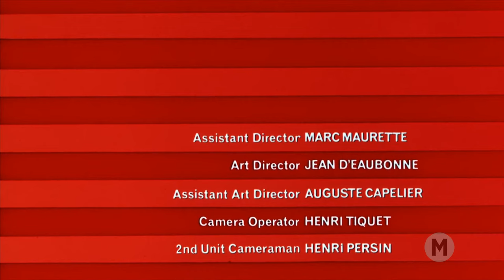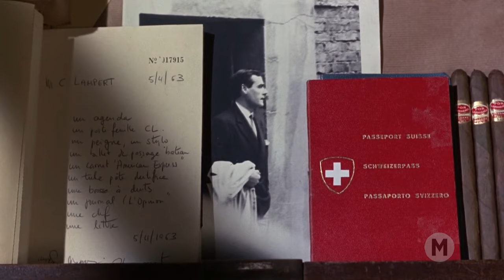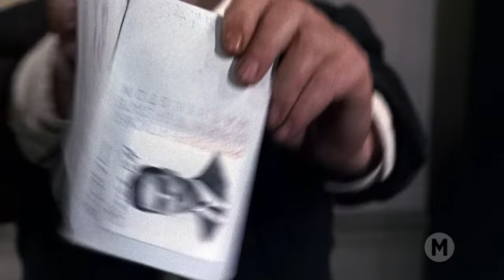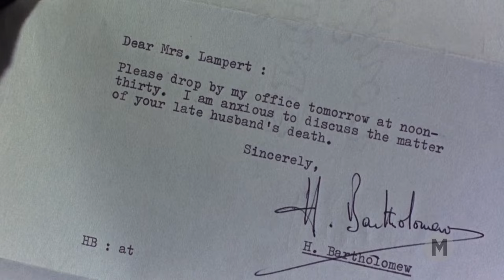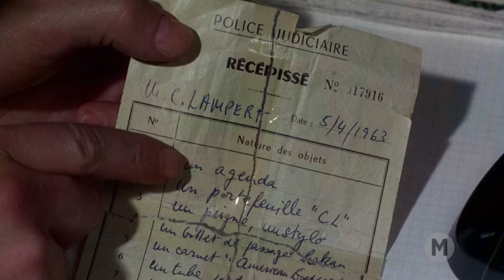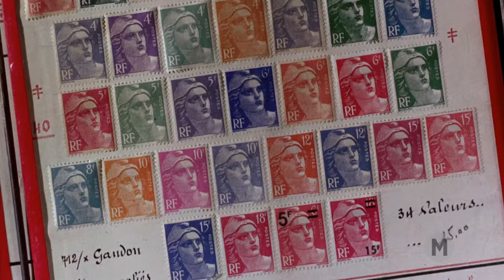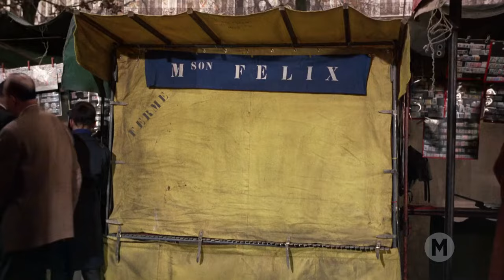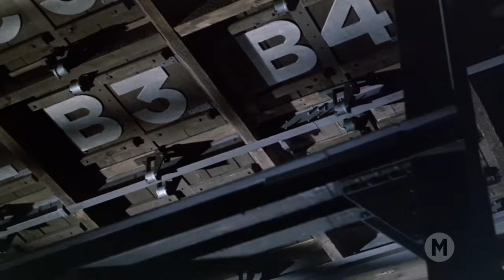Charada (1963) - Dublado 🇧🇷 - Charade - Filmes Clássicos - Filme Completo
SINOPSE: Em Paris a americana Regina Lambert, que recentemente ficou viúva, tenta entender que tipo de vida o marido levava e onde podem estar escondidos os US$ 250 mil que muitos acreditam estar com ela.

Direção: Stanley Donen
Produção: Stanley Donen
Roteiro: Peter Stone
Cinematografia: Charles Lang
Direção de arte: Jean d'Eaubonne
Edição: Jim Clark
Produtora: Universal Pictures

ELENCO:
Cary Grant - Brian Cruikshank (Peter Joshua) (Alexander Dyle) (Adam Canfield)
Audrey Hepburn - Regina "Reggie" Lampert
Walter Matthau - Carson Dyle (Hamilton Bartholomew)
James Coburn - Tex Panthollow
George Kennedy - Herman Scobie
Dominique Minot - Sylvie Gaudel
Ned Glass - Leopold W. Gideon
Jacques Marin - Inspector Edouard Grandpierre
Paul Bonifas - Mr. Felix, the stamp dealer
Thomas Chelimsky - Jean-Louis Gaudel

Algumas músicas extras foram adicionadas devido aos Direitos Autorais. Uma delas é esta: